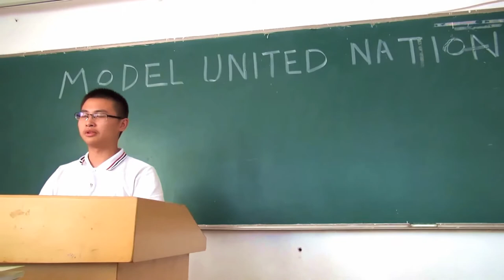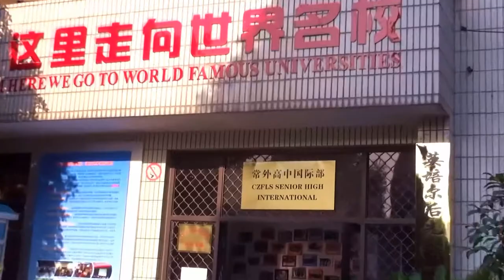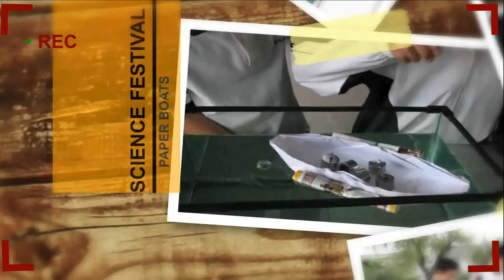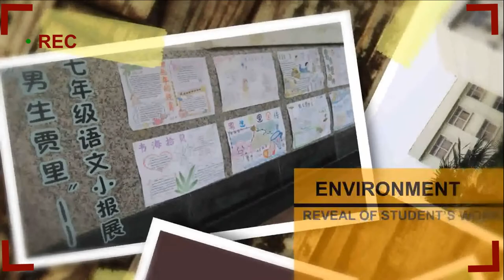常外宣传片 Changzhou Foreign Languages School school vedio